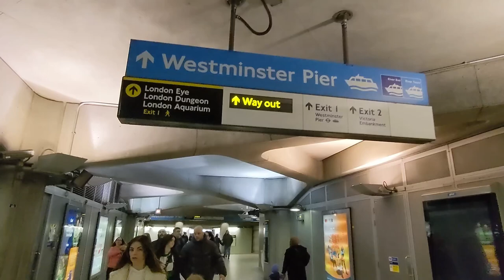【気分は００７かイーサン・ハント】ロンドン観光はこれで決まり！テムズ・ジェット・ボート。人気映画の音楽に合わせて猛スピードで突っ走ります。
ロンドンを拠点とした旅行チャンネルです。

0:00 Introduction
0:27 Westminster Pier
1:40 Boarding
2:34 Thams sightseeing
4:35 Millenium Bridge
5:55 London Bridge
7:00 Tower of London & Tower Bridge
8:25 We have a mission
17:33 Mission accomplished.